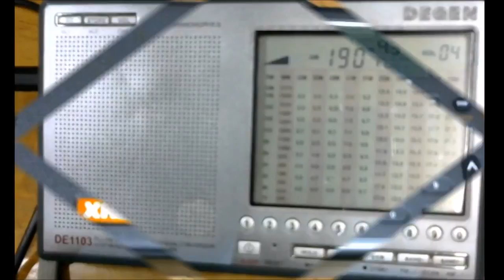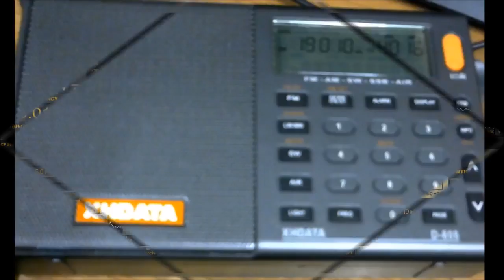test 19010 KHz Mar 22,2018 0922 UTC